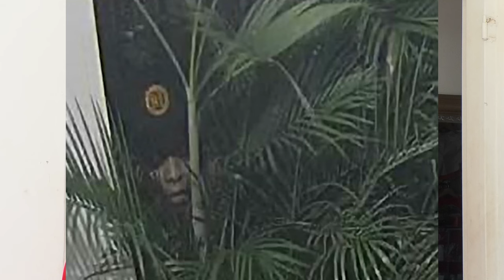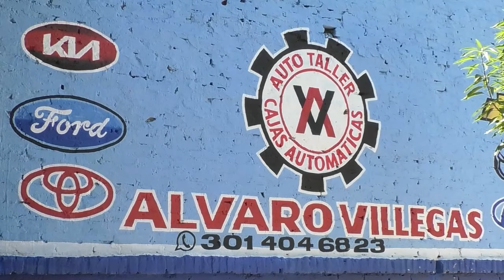BANDA DE APARTAMENTEROS AZOTA EL BARRIO LOS FUNDADORES